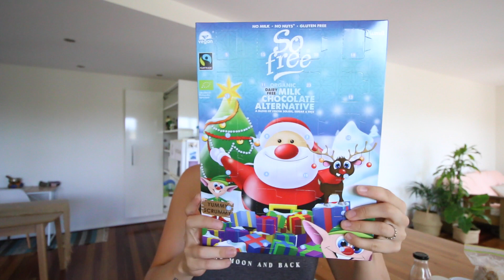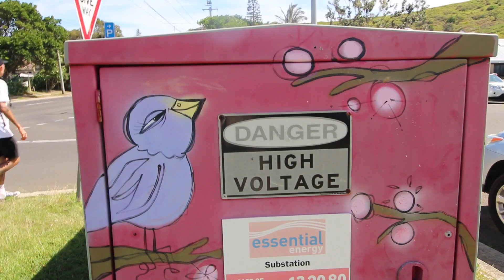GETTING A TATTOO | VLOGMAS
WEEEEE! SO happy to have this piece of wisdom on my body :) proud of my brother always xx

♡ VEGANISM ♡
Documentaries to watch:
Food Inc
Cowspiracy
Earthlings
Forks Over Knives
Food Matters
Speciesism: The Movie
Unity
Blackfish
Lucent
Live and Let Live
Vegucated
Thrive: What on Earth Will It Take?
Inside Job
Sharkwater
What The Health

Film Equipment - Canon m3 + DJI Spark Drone